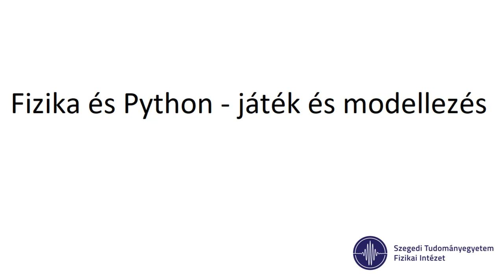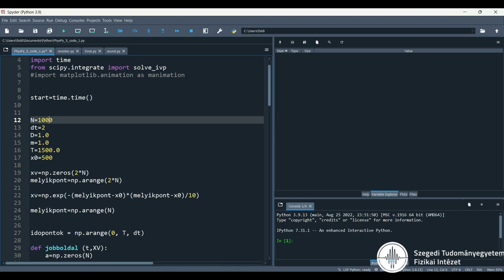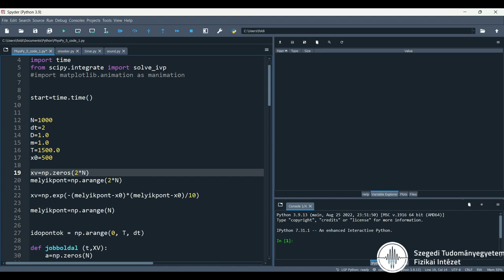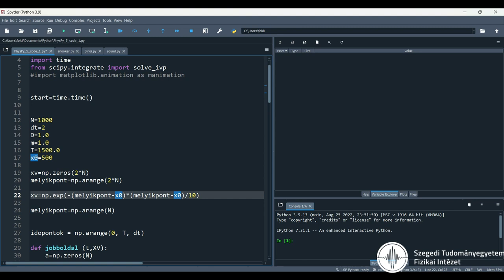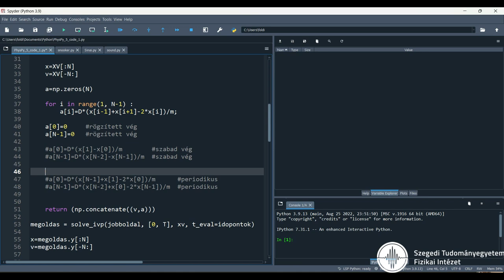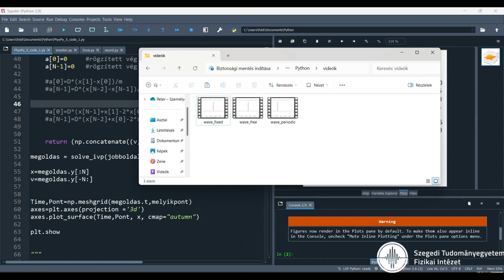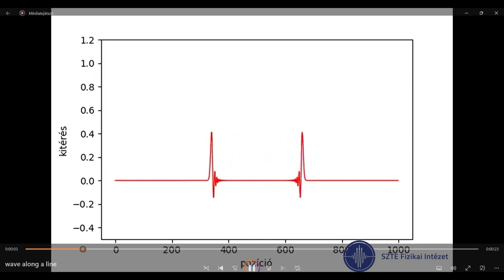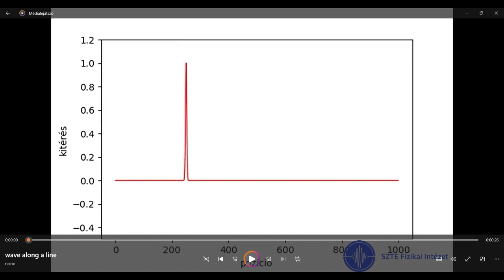Fizika és Python - játék és modellezés 5.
Dr. Földi Péter tanszékvezető egyetemi docens (SZTE Fizikai Intézet Elméleti Fizikai Tanszék) "Fizika és Python - játék és modellezés" c. videósorozatának 5. része.